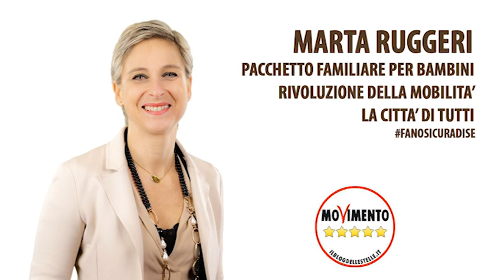Marta Ruggeri fanosicuradise - Pacchetto familiare per bambini (24 gennaio 2019)